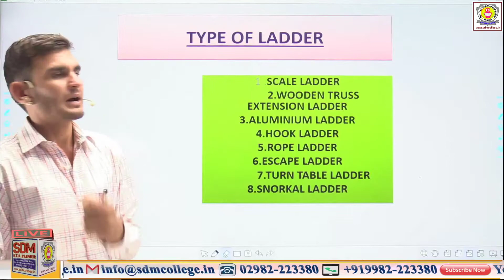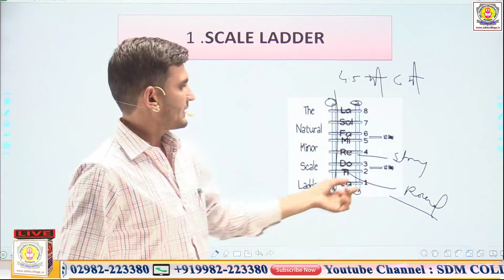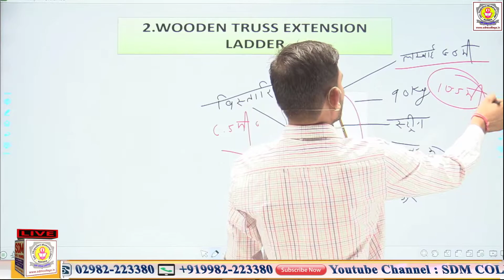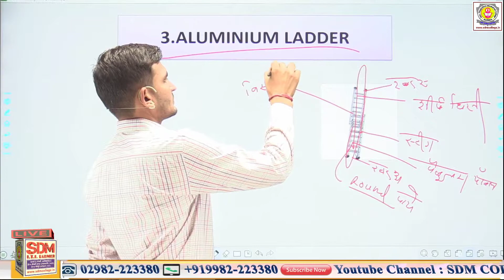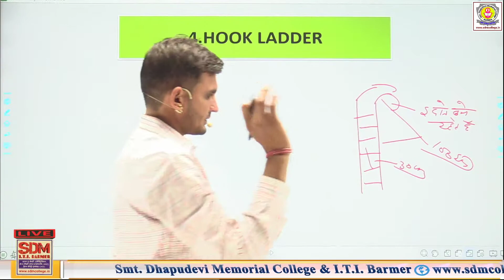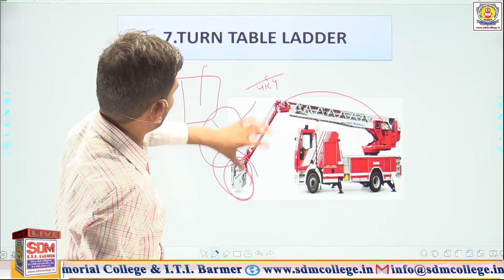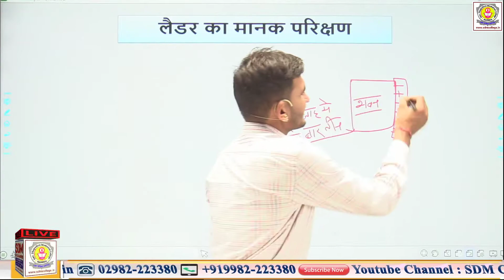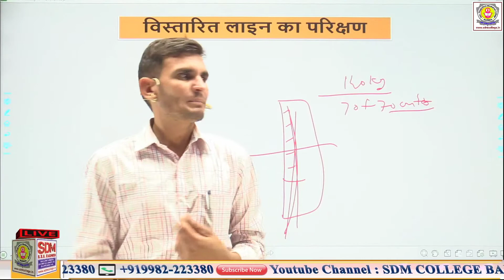सीढ़ी (Part-II) || Ladder || Fire and Safety || SDM College || By- B.R. Sir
श्रीमती धापूदेवी मेमोरियल निजी औद्योगिक प्रशिक्षण संस्थान बाङमेर
🔹फायर टैक्नोलाॅजी एंड इंडस्ट्रीयल सैफ्टी मैनेजमेंट (फायर & सैफ्टी)
🔹हैल्थ, सैफ्टी एंड एनवायरनमेंट (HSE)
🔹हैल्थ सेनेट्री इंस्पेक्टर (HSI)
🔹इलेक्ट्रिशियन (ELECTRICIAN)

तरुण निजी औद्योगिक प्रशिक्षण संस्थान बाङमेर
🔹इलेक्ट्रिशियन (ELECTRICIAN)
🔹वायरमैन (WIREMAN)
🔹कम्प्यूटर आपरेटर एंड प्रोग्रामिंग एसिस्टेन्ट (COPA)

सिटी आफिस

विद्यार्थी सहायता केन्द्र
(PCTECH COMPUTERS)
132 केवी GSS के सामने, सिणधरी रोड़ बाड़मेर
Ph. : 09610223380